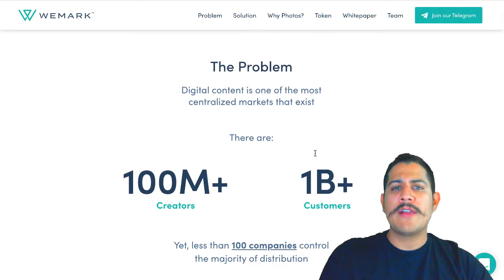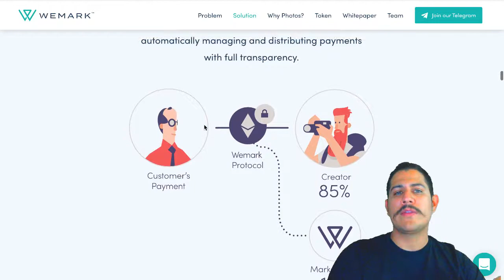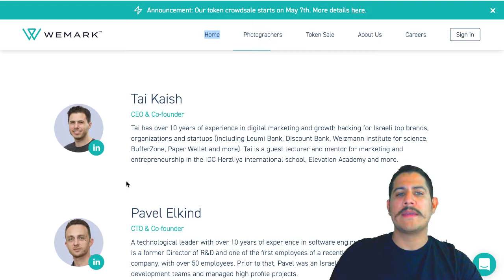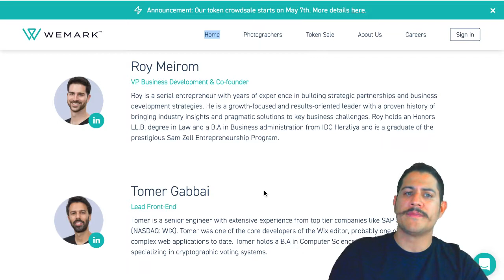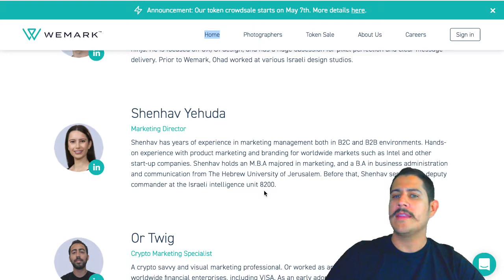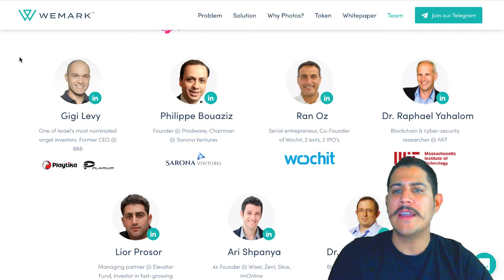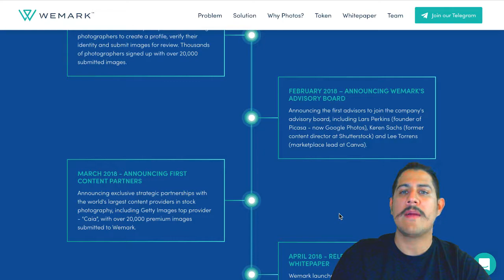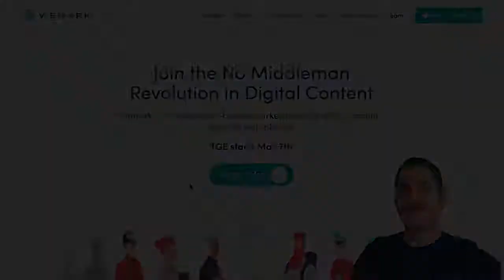El equipo, la economía y los problemas que resuelve WeMark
Hola !
Vamos a continuar hablando sobre Wemark el proyecto enfocado hacía las fotos de stock.
Nosinvitan a unirnos a la revolución de eliminar a los intermediarios del contenido digital .
Hay más de 100 millones de creadores y 1 billón de clientes en el mercado que están sometidas a menos de 100 compañias que controlan la totalidad del mercado, lo que forza a los creadores a entregar los derechos sobre su contenido y entregar la mayoría de sus regalías, y la situación no está mejorando; cada día entran nuevos creadores haciendo muy dificil la competencia.

En WeMark todo será diferente
- Será un mercado distribuido, los creadores otorgan las licensias de manera directa a su creación , manteniendo el control del precio.
- La distribución y sus términos serán registrados en la cadena de bloques por lo que será inmutable y transparente.
- La cadena de bloques se convierte en el nuevo intermediario lo cual proporciona inmediatez y libre de posible fraude.

La fotografía de publicidad es la industria de contenido digital es una de las más monopolizadas en el mercado , encabezado por Shutterstock y GettyImages. Los costos de regalías en estas plataformas asciende hasta un 85% lo cual perjudica a los creadores.

El proyecto está asesorado por grandes cabezas de la industria de la fotografía, incluyendo miembros de Shutterstock, Picasa y Google.

Se van a emitir 135 millones de monedas, durante la venta se distribuirán un 38% del total de las monedas.
El proyecto tendrá un capital mínimo de $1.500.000 de dólares y un capital máximo de $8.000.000 de dólares.
El precio por WMK será de 20 centavos de dólar.

La mayoría del equipo son empresarios exitosos en su área y tienen un fuerte prescedente de programas de inteligencia militar israelí. También involucrados con empresas como SAP , WIX, Discount Bank, etc.

El proyecto tiene un gran respaldo por la comunidad fotográfica y tienen un producto que ya está siendo usado con más de 20 mil fotos subidas hasta el momento por creadores de contenido.